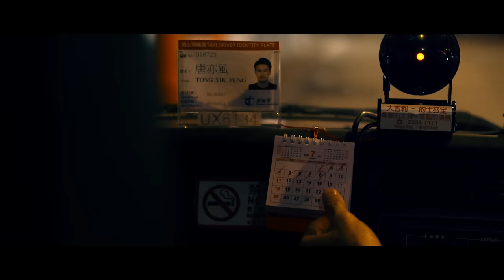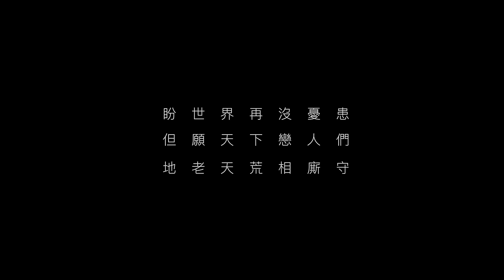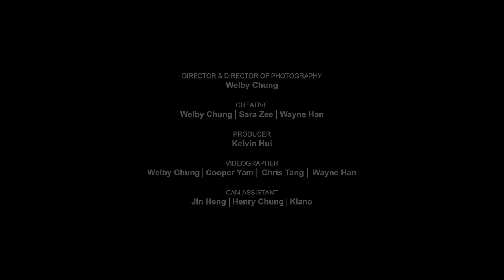馮允謙 Jay Fung - 遠在眼前 Not Too Far Away (Official Music Video)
深夜眼前屏幕滲出陽光，
你吃著早餐迎接新的一天，
我在床邊談論著今天的瑣碎。

10458公里，14小時28分鐘。
距離把我們分隔兩地，
卻把我們的心拉得更近。

遠在眼前

曲: 唐善行 / 馮允謙
詞: 蕭慶峰
編: 周錫漢/ 黃兆銘
監: 周錫漢

凌晨有你在遠方的光源
話似講不完 如初戀
約定再一次坐雪橇 看飄雪
就算再凍的雪 也溫暖
談情都只可隔著電腦 縱看到
比不上見面時候的美好

太想你沒有原因 翻開記憶重溫
想起初吻 甜言蜜語緩緩地靠近
盼跟你度過餘生 幸福的婚姻
讓我想你沒理天光天暗
千里路遠都很近

情人節晚在峽谷的邊緣
熱燙的溫泉 仍依戀
雨下我贈你的婚戒用心挑選
在你答應一剎 雨中斷
明年想欣賞哪座瀑布 哪個島
起一個帳幕同睡一被鋪

千里萬里 同樣近

有天美夢會成真 即使要等來生
都可跟你 同偕白髮 我願意等 為重聚一吻
笑與淚同甘 願廝守終生
讓愛把 我共你之間牽引
相隔越遠 靈魂越近
終會遇上的足印